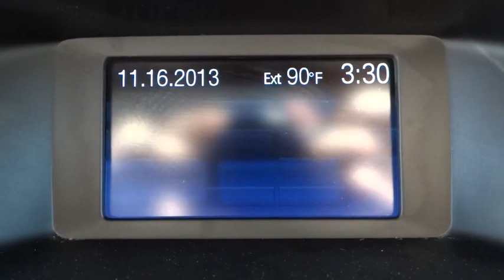2014 Ford Focus Salt Lake City, Murray, South Jordan, West Valley City, West Jordan, UT 13912A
2014 Ford Focus

Contact LHM Super Ford SFO today for information on dozens of vehicles like this 2014 Ford Focus 5dr HB SE.This vehicle is loaded with great features, plus it comes with the CARFAX BuyBack Guarantee. The 2014 Ford offers compelling fuel-efficiency along with great value. You will no longer feel the need to repeatedly fill up this Ford Focus 5dr HB SE's gas tank, in part because of it's superb EPA rating.The quintessential Ford -- This Ford Focus 5dr HB SE speaks volumes about its owner, about uncompromising individuality, a passion for driving and standards far above the ordinary.More information about the 2014 Ford Focus:The Ford Focus is a small car that offers a number of features otherwise seen in larger or more luxurious vehicles. For instance, the Focus is the first vehicle in its class to offer Active Park Assist, which can actually guide and steer the car into a parking space if the driver moderates speed with the brake. It's also the first small car to offer Ford's MyFord Touch system, which relies on a sophisticated touch-screen system and has advanced voice-command features and can even provide WiFi for the car and the area surrounding. Technology aside, the new Focus stands out from the class for its excellent handling and poise, sporty driving feel and impressive fuel economy.Strengths of this model include handling and poise, fuel-efficient powertrains, choice of hatchback or sedan, sleek, charismatic style, sport-oriented ST model, fully electric Focus available, and Innovative technology like Active Park Assist and MyFord Touch